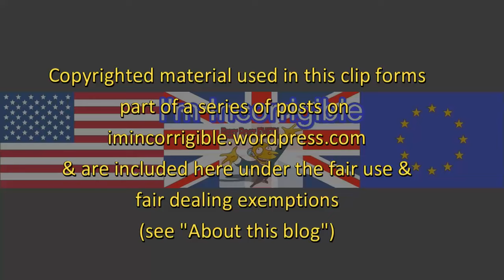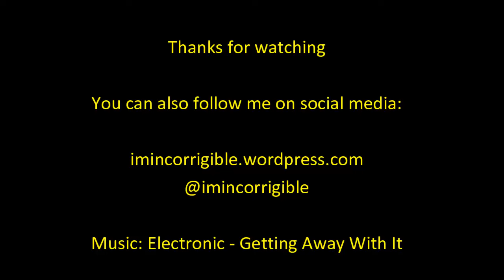No Go Britain: more children having mental health crises